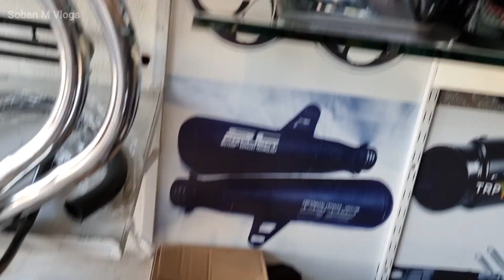Shopping For New Bike 2023 Yamaha YBR 125G Accessories in Pakistan -